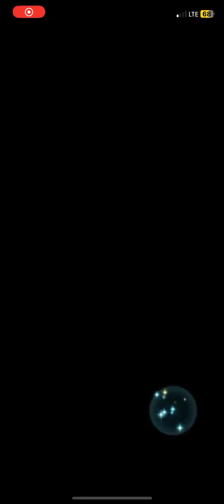Fire Emblem Heroes: Easily Beating A Japanese Player’s Aether Raid Team